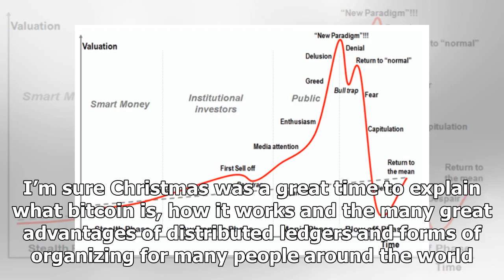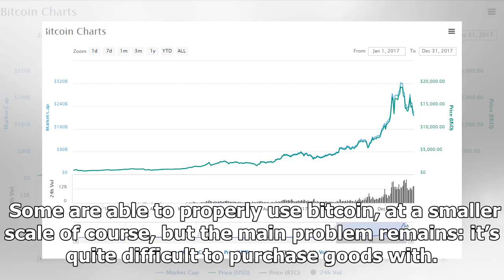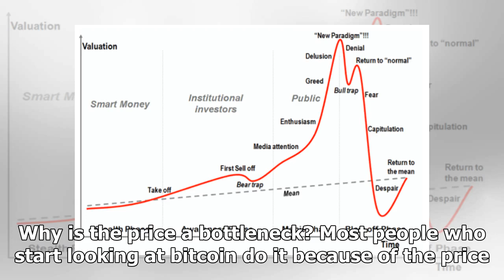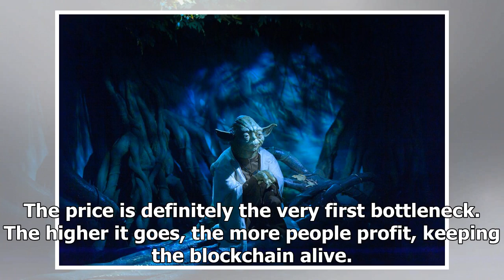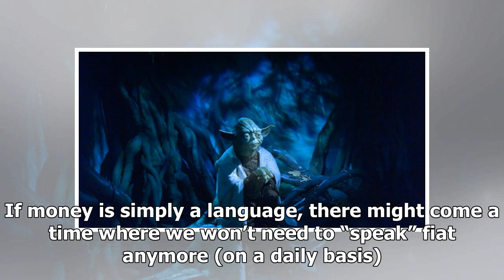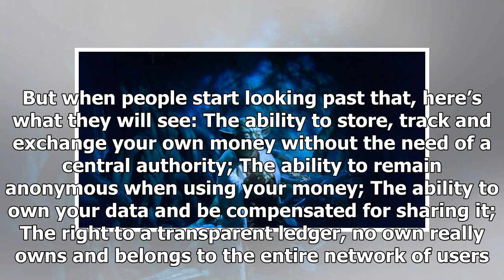‘There Has Been an Awakening. Have You Felt It?’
Get Trading Recommendations and Read Analysis on Hacked.com for just $39 per month. This is the first opinion piece in a four-part series that explores the advent of bitcoin as a store of value and th...